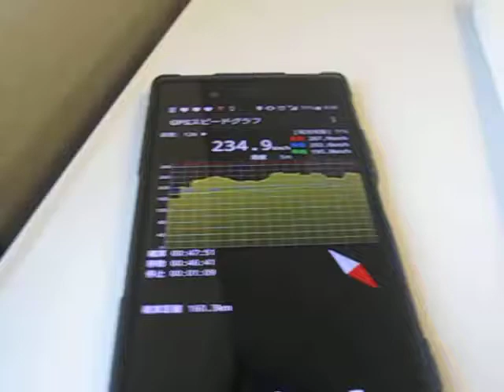東海道新幹線 N700系 ひかり505号の速度をスマホのGPSで計測 その1 2019.12.07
2019/12/07撮影

東海道新幹線N700系ひかり505号の速度をGPSで計測してみました。